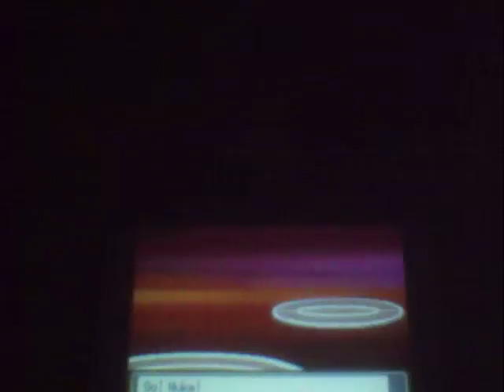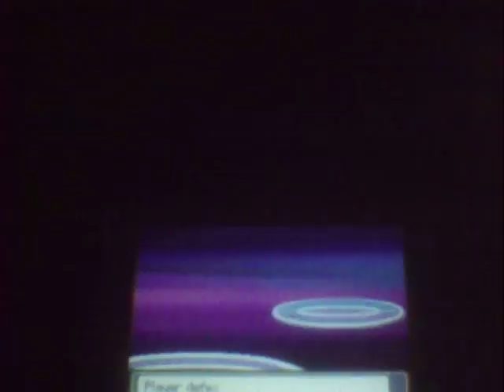Pokemon HeartGold Part 74: Karen is a sore loser